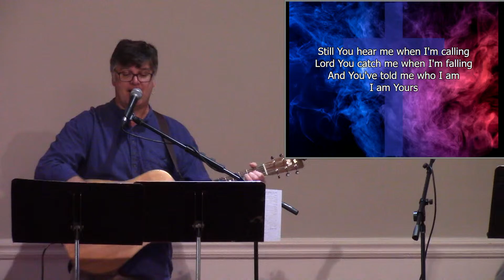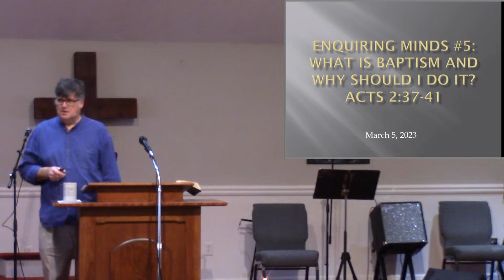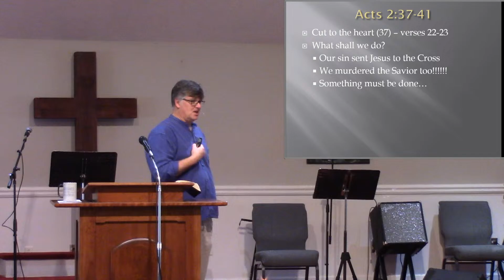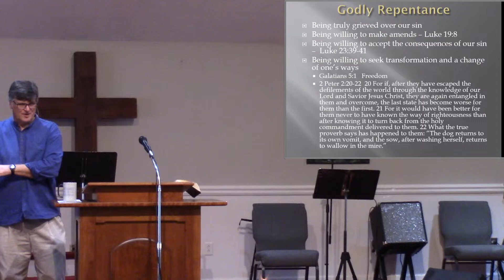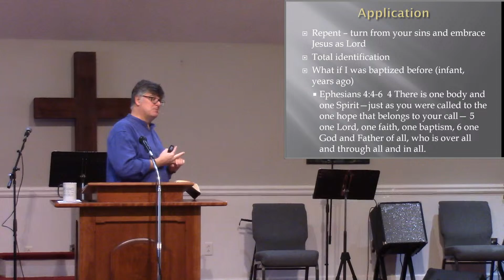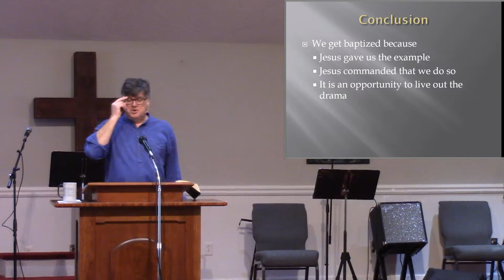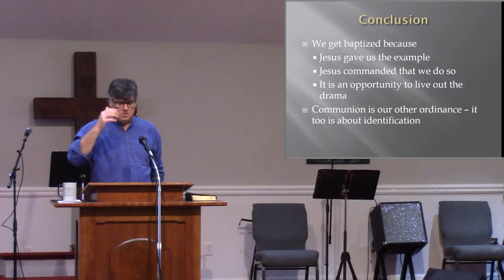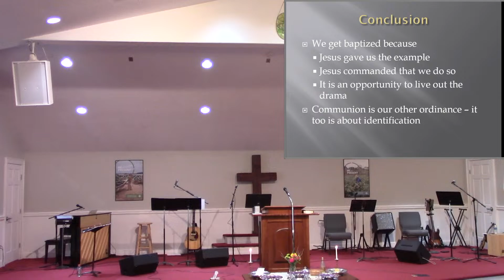March 5, 2023 What is Baptism and Why Should I Do It? Acts 2:37-41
Enquiring Minds series #5:  Baptism is a drama enacted which symbolizes our total identification with Jesus: both His death and His resurrection.